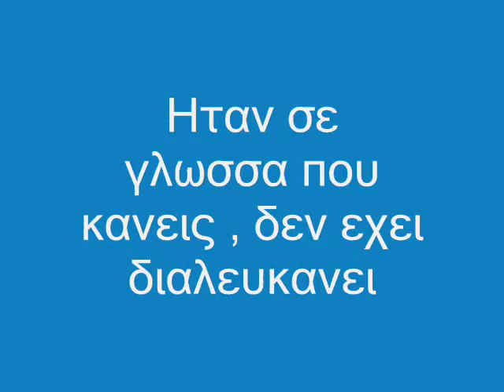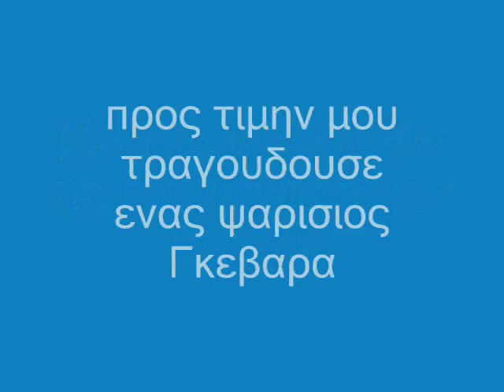Μια μερα στη θαλασσα (ομοσπονδια του πλαγκτον )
it was nice